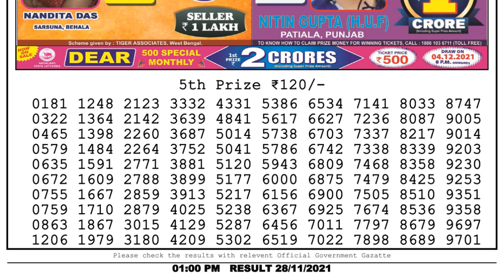Nagaland Lottery Sambad Result | Dear Lottery